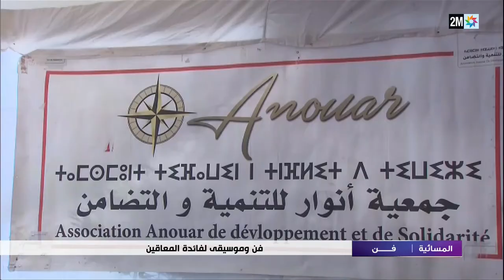2m.ma TV: Anouar Association initiatives on TV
2m.ma TV: Anouar Association organized artistic workshop for the benefit of children with mental disabilities held December 09-10, 2021 in Ait Faska